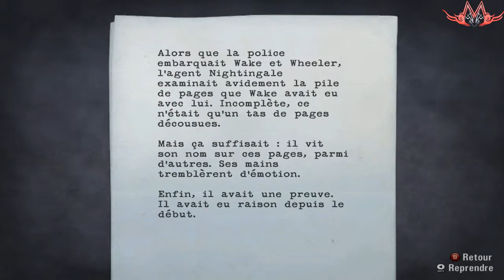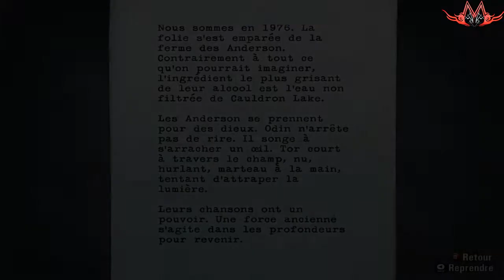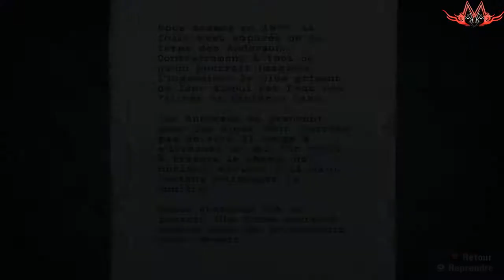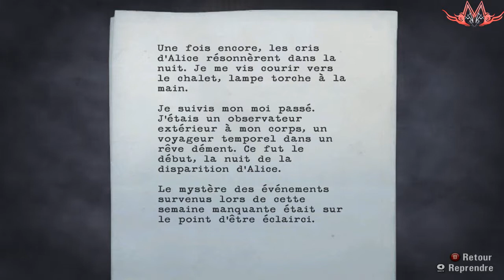Let's Play Alan Wake épisode 18 Le concert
Voici la suite de ce Let's Play commenté sur Alan Wake